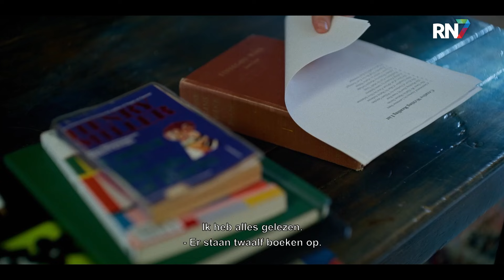Gozilla x Kong, Miller's Girl en meer! || NU IN DE BIOS